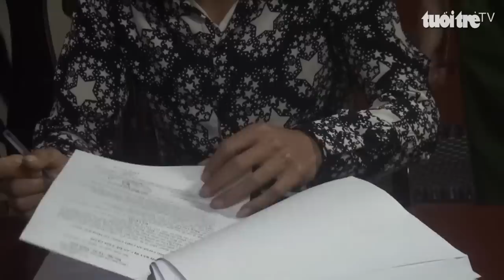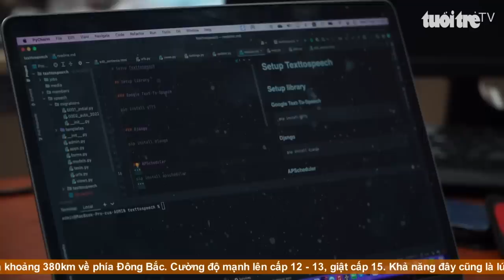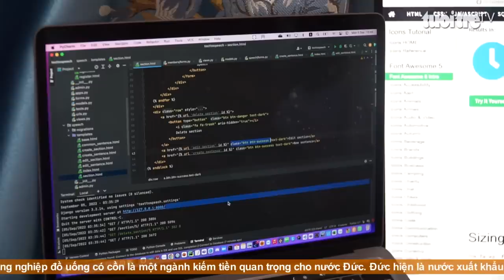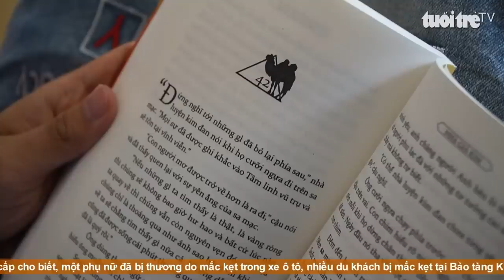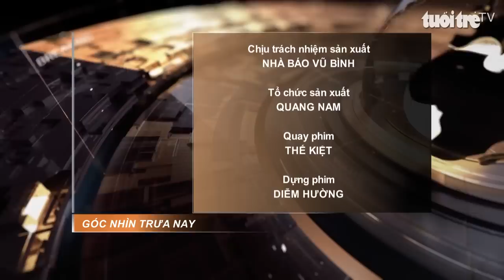Góc nhìn trưa nay | Chuyện chàng trai bại não viết phần mềm “nói thay” người khiếm khuyết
Bản tin với nhiều thông tin cập nhật: Mùa nước nổi mang niềm vui tới cho bà con miền Tây; Vượt bão, trực thăng đưa ngư dân bị đột quỵ vào đất liền điều trị; Cảnh sát dùng đuốc đốt tổ ong vò vẽ sát tòa chung cư ở TP.HCM...